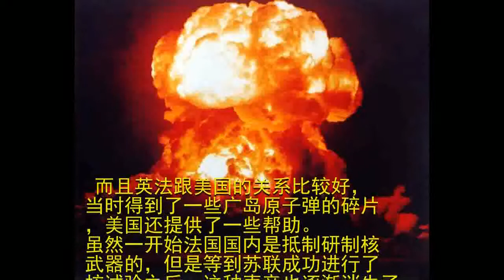为什么英法能够那么快研制出核武器？都是因为此国的帮助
第二次世界大战中，法国不到一周就向德国投降了，英国抵抗的时间虽然很长，但也因此损耗了很多精力。战争结束的时候，这两个国家都已经破败不堪了，但是他们却在这种情况下，很快研制出了原子弹。

其实世界上第一个研制原子弹的国家不是美国，而是德国。德国当时的工业水平很高，而且还拥有很多高科技。

不过因为纳粹对于犹太人的迫害，很多科学家全都逃去了国外。当时美国就收留了很多德国科学家。

由于美国的阻拦，德国最终没能够研究出原子弹。德国战败后，其他国家都在索要赔款和土地，而美国却要走了一大批科学家。除此之外，还有一部分就逃到了英国和法国。

而且英法跟美国的关系比较好，当时得到了一些广岛原子弹的碎片，美国还提供了一些帮助。虽然一开始法国国内是抵制研制核武器的，但是等到苏联成功进行了核试验之后，这种声音也逐渐消失了。